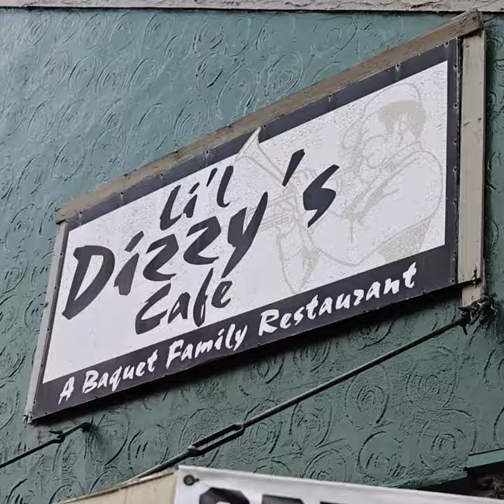Best CREOLE SOUL FOOD in New Orleans - Let's Go Eat!! Best Food in New Orleans!!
NEW ORLEANS, LOUISIANA - Welcome to New Orleans, one of the best cities in the USA for food. Today we’re going on a mixed food tour, eating at a few local Creole plate lunch restaurants, and finishing the day with what is one of the best bites of food in the United States - Drago’s charbroiled flame oysters!

Thanks to Derek Robinson, my brother in law for featuring in this video. He roasts amazing coffee

Li'l Dizzy's Cafe - When I was in New Orleans, one of the restaurants I was most looking forward to eating at was Li'l Dizzy's Cafe, serving Creole soul food. They use family recipes and they have daily specials that rotate. The day I went, there was fried chicken and smothered okra which I ordered along with a smothered catfish plate. The food was home-cooked tasting and outstanding. Again, one of my favorite restaurants in New Orleans. Price - $14.99 per plate

Frady's One Stop Food Store - Next up on this New Orleans food tour we headed to Frady's One Stop Food Store to eat plate lunches as well. On this day the daily special was red beans and rice, one of the signature dishes of Louisiana. I got it with sausage, and it was wonderful. Price - $8 per plate

Drago's Metairie - Finally to end this New Orleans food tour in the USA we headed over to Drago's Metairie, one of the legendary seafood restaurants in New Orleans. They are most famous for their chargrilled oysters, which are grilled over fire, lathered in butter and cheese, and set on fire. They are some of the most amazing cooked oysters you’ll ever eat, and they are without a doubt one of the best bites of food in all of New Orleans and the United States! It’s something you can’t miss when you’re in New Orleans. Price - $23.95 per dozen